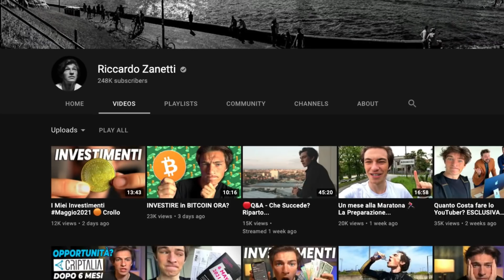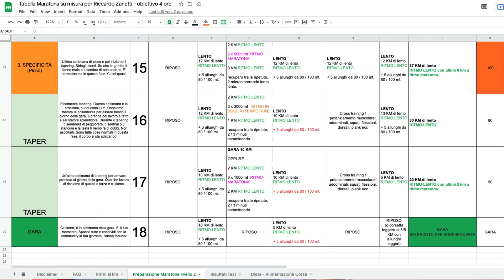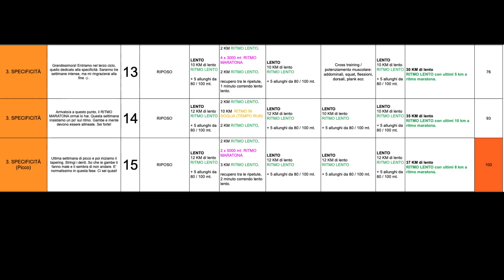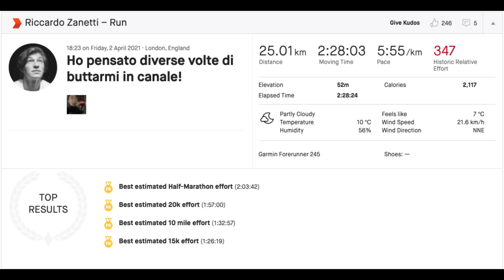Quando cambiare le scarpe da running? Aggiornamento "Alleno uno Youtuber"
Eccoci ad una nuova puntata della rubrica alleno uno youtuber, dove vi raccontiamo step by step la preparazione alla maratona dello youtuber @RiccardoZanetti.

La preparazione è arrivata quasi al termine.

In questa puntata parliamo delle tre settimane di preparazione di specificità, del tapering e di quando cambiare le scarpe da running.

Buona visione.

🏃👟  Tutti prodotti che uso per correre (lista aggiornata ogni mese):
 🛍️  Gadget ufficiali Esco a Correre: (supportano il canale)
 👕  T-Shirt Esco a Correre: (supportano il canale)